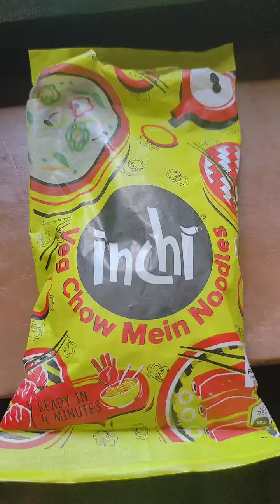Masaledaar Chowmein yummy tasty